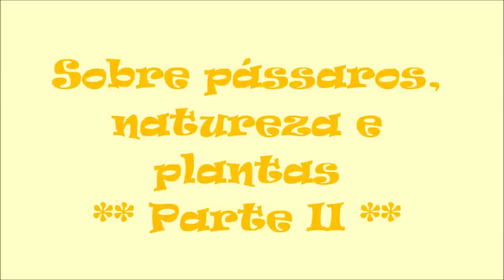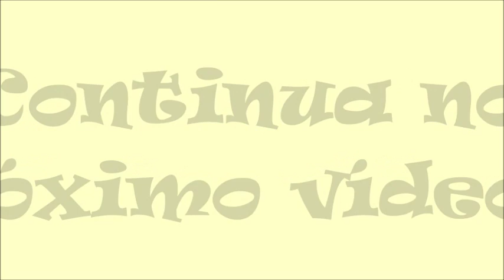Conheça meus bichinhos de estimação - Parte II